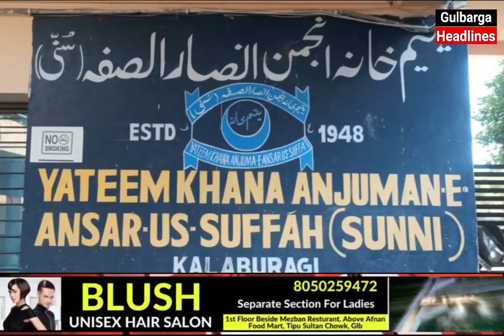Free Diploma In Computer Course Started In Yateem Khana Anjuman E Ansar Us Suffah Gulbarga